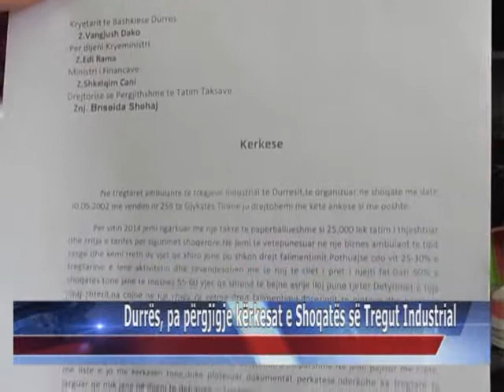18 01 2015 Durrës, pa përgjigje kërkesat e Shoqatës së Tregut Industrial